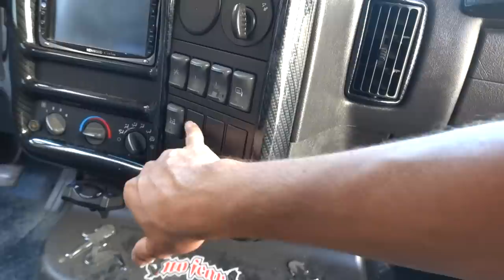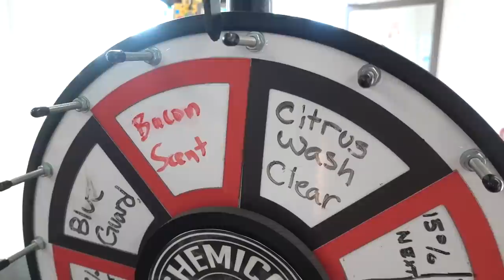HUGE UPGRADE FOR THE KODIAK!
Updating the 14 year old Chevy Kodiak!

5" EXHAUST